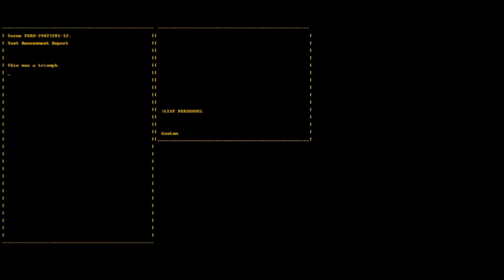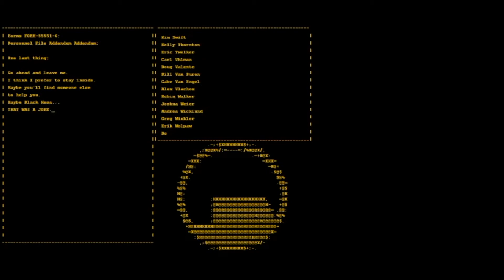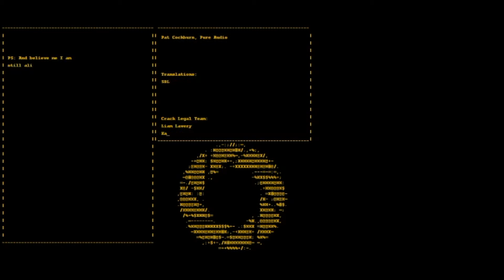FINALE - Portal #8 - Games with Beth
The final steps of escape, and it's time to confront a giant, angry robot!